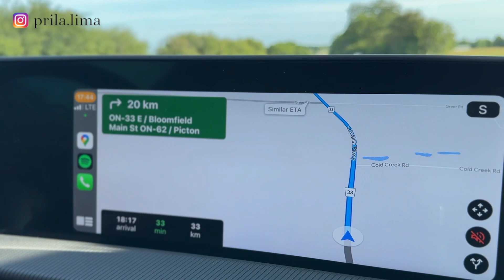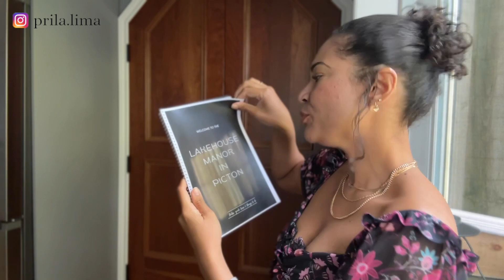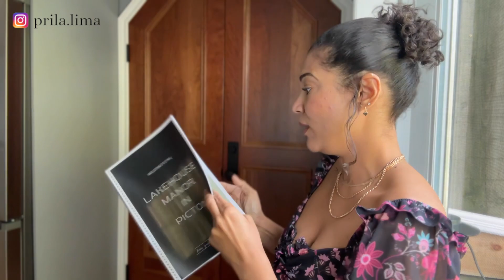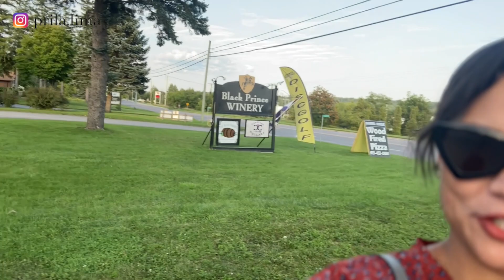🇨🇦 VLOG✰: We drove an EV6 to this lakehouse & we had a VIP experience 👀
Hello People! 🌟 Step into a world where opulence meets innovation, where every moment is infused with the cozy embrace of luxury. Welcome to our exclusive VIP experience, where the allure of the remarkable Kia EV6 electric vehicle harmoniously intertwines with the tranquil haven of a lavish lakehouse retreat. 🚗⚡🏞️

Embrace the warmth of sophistication as you embark on a journey that transcends ordinary boundaries. The Kia EV6 stands as a beacon of modernity, its sleek contours and advanced features a testament to the boundless possibilities of automotive engineering. Glide through the streets with a whisper-quiet hum, as the EV6's electric heart powers your drive with an environmentally conscious pulse.

Yet, this experience is more than just a drive; it's an invitation to reconnect with nature's beauty. Imagine yourself enveloped in the serene embrace of a lakeside retreat, where the gentle lapping of water against the shore becomes a soothing lullaby. The air is scented with tranquility, and time dances to the rhythm of your unhurried heartbeat.

As the sun dips below the horizon, casting its golden glow across the tranquil waters, you'll find yourself immersed in a symphony of relaxation. The lakehouse retreat, meticulously designed with your comfort in mind, becomes your sanctuary. The plush interiors cradle you in a cocoon of elegance, and every glance out of the window reveals nature's masterpiece in all its splendor.

Savor every moment, from the sumptuous dining experiences that tickle your taste buds with culinary delights, to the rejuvenating spa treatments that melt away the worries of the world. Engage in the activities that call to you – be it a leisurely kayak adventure or a leisurely stroll along the lake's edge.

This is your escape, a fusion of modern marvels and natural serenity, a harmonious blend that ignites the senses and stirs the soul. Join us in this exquisite journey as we unwrap the layers of comfort, the layers of innovation, and present you with an experience that radiates with the warmth of luxury and the embrace of nature's beauty. 🌟🏞️🚗